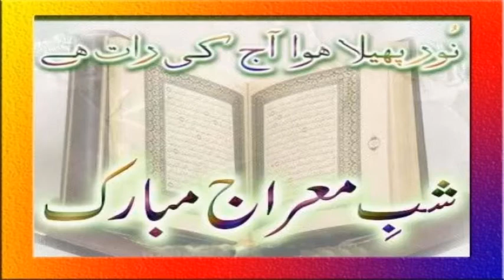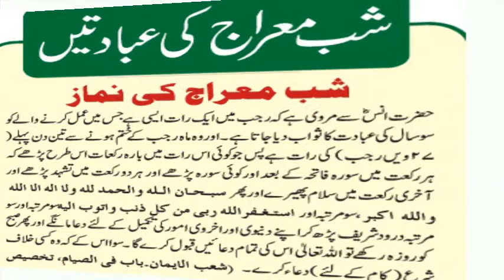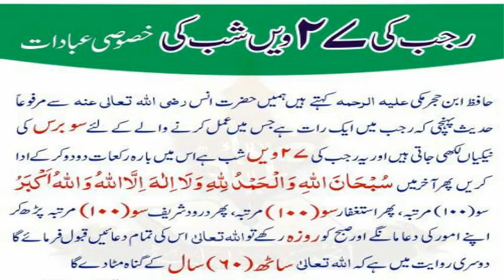Shab e Meraaj ki Raat ki Ibadatay || شبِ معراج || Shab e meraj Mahe rajab ki 27 vi Shab ki ibadat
1 - || " Aao Quran Seekhain or Sikhaye " ||